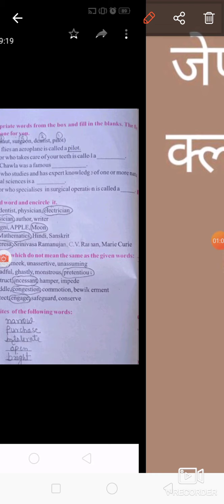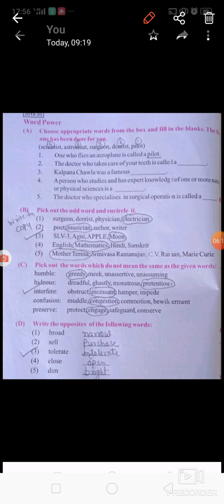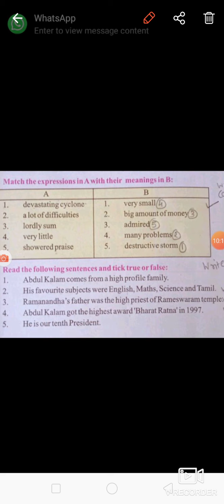English grammar of lesson no. 2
Word power